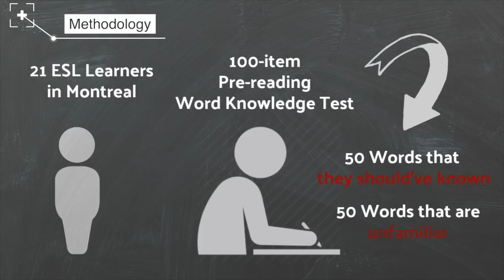[全英文] 研究證實！大量閱讀會幫助單字學習嗎？Does Extensive Reading Help Vocabulary Acquisition?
Turn on the subtitles people! It takes forever to type up haha
開字幕啊！！中文英文都有～

Does reading a lot help you learn vocabulary? Research has shown the benefits of extensive reading!
大量閱讀到底能不能幫助學習單字呢？研究指出了一些大量閱讀的優點唷～

Reference (See upper right corner in video)：
1. Chen, C., & Truscott, J. (2002). The effects of repetition and L1 lexicalization on incidental vocabulary acquisition. Applied Linguistics, 31(5), 693–713
2. Horst, M. (2005). Learning L2 vocabulary through extensive reading: a measurement study. Canadian Modern Language Review, 61(3), 355-382.
3. Webb, S. (2007). The effect of repetition on vocabulary knowledge. Applied Linguistics, 28(1), 46-65

p.s. 這是我這學期的final project之一，大家留言可以留英文，教授也會看到唷 :)